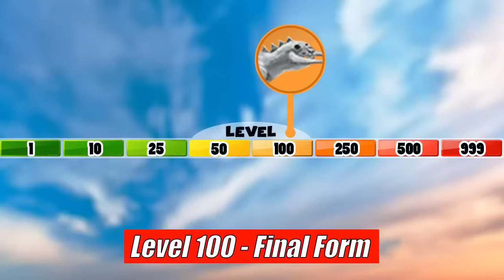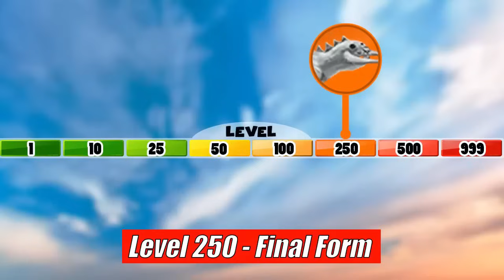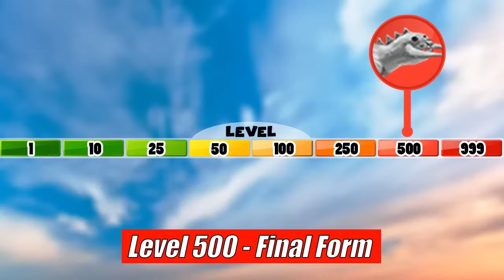Behemoth's Evolution | SPORE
Today, we will see the evolution of Behemoth, from normal Behemoth into Mega Behemoth into Giga Behemoth. We will follow the activity of the Behemoth in the harsh creepy giant world, from level 1 to level 999. Will Behemoth evolved into mighty Giga Behemoth? Let's find out in this documentary of Behemoth's Evolution.

Game used:
- SPORE

Timestamp:
00:00 Intro
00:14 Level 1
01:21 Level 10
02:50 Level 25
04:13 Level 50
05:18 Level 100
06:37 Level 250
08:01 Level 500
09:24 Level 999